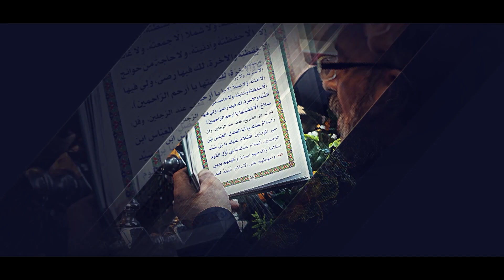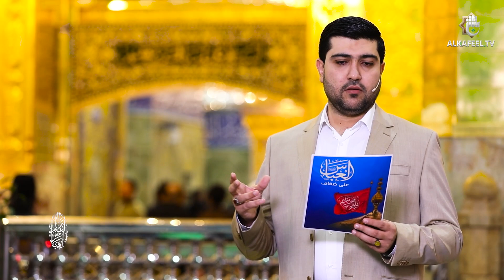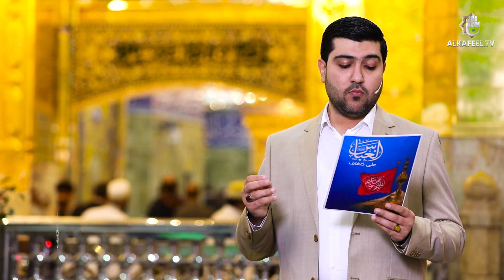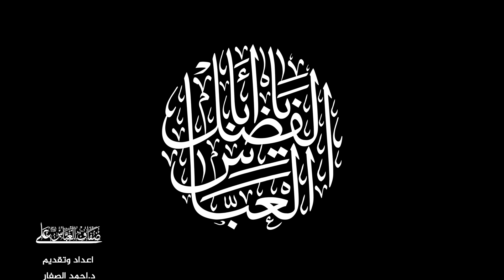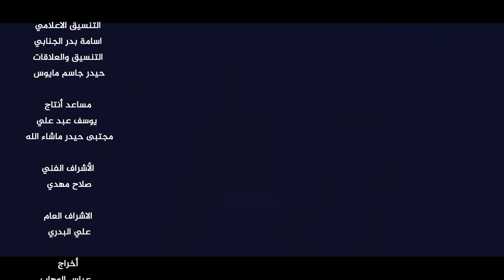على ضفاف العباس | الحلقة السادسة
تقديم : الدكتور احمد الصفار
شرح زيارة أبي الفضل العباس (عليه السلام)

1- فيسبوك..
2- تويتر..
3- التليجرام..
4- الانستكرام..